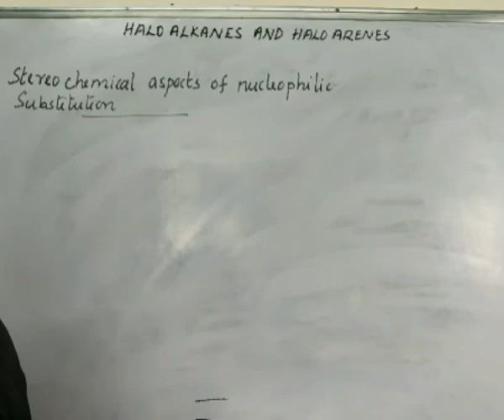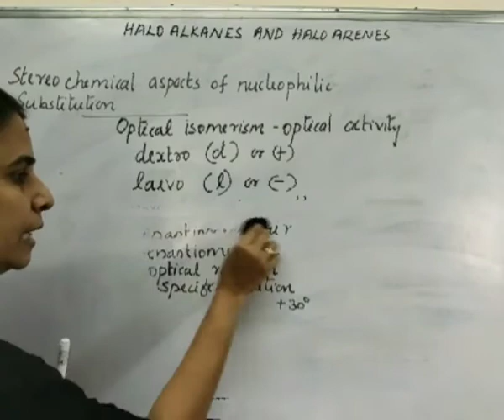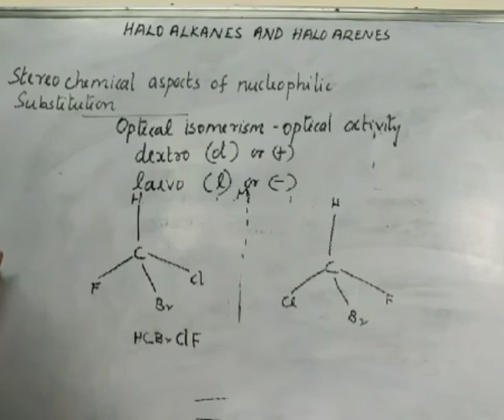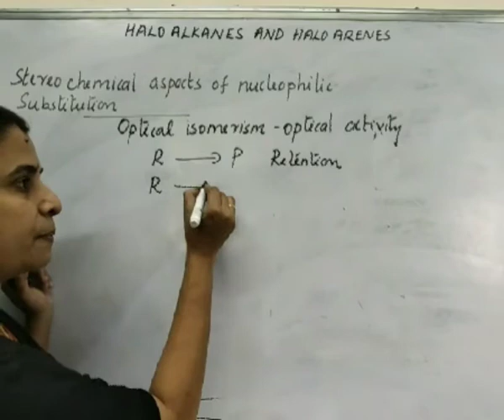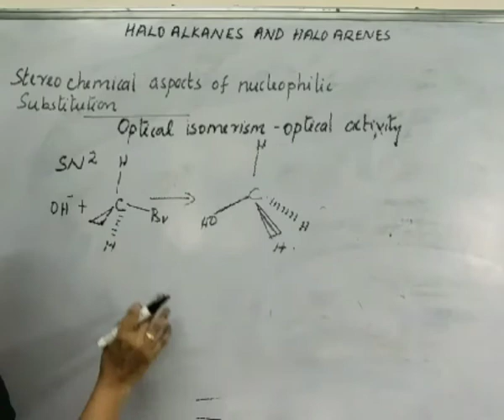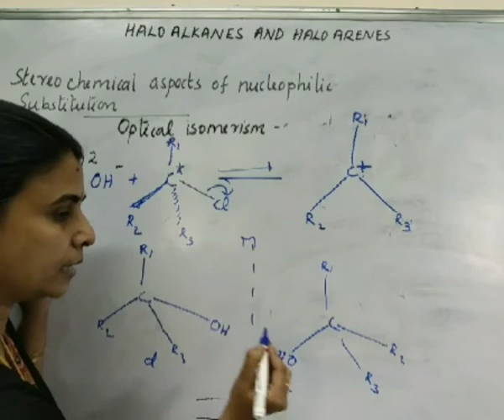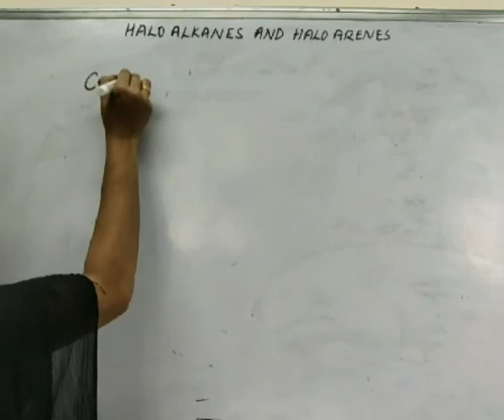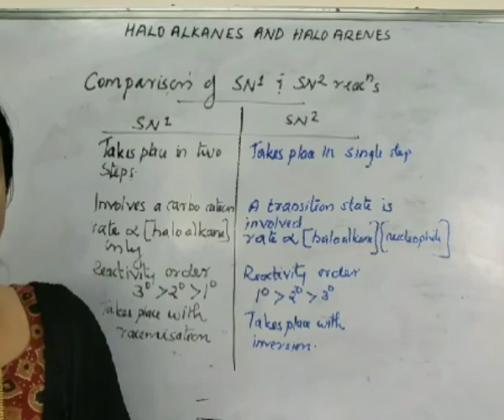രസകരം രസതന്ത്രം Haloalkanes and haloarenes part 5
Stereo chemical aspects of nucleophilic substitution